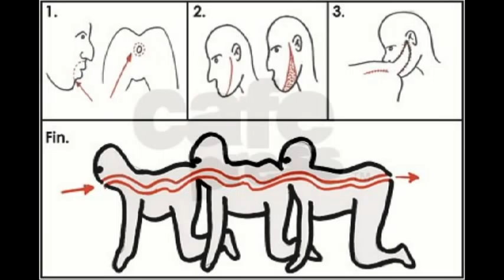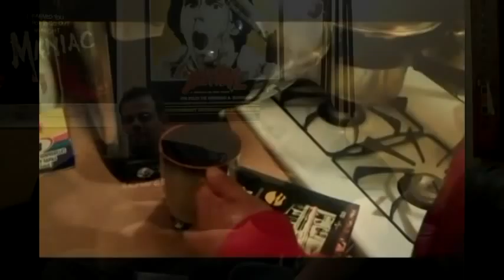The Human Centipede review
What we do is drink coffee and review Horror films.This week we review both "I spit on your Grave"  movies, Maniac and The Human Centipede. Get your coffee ready.